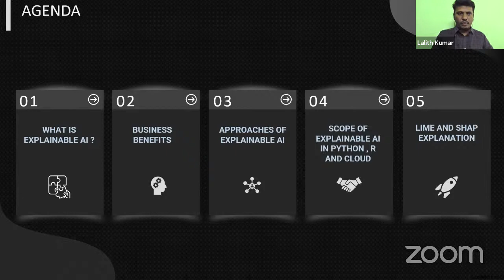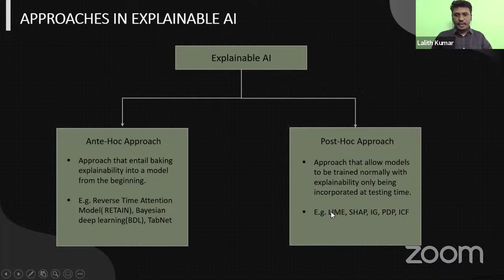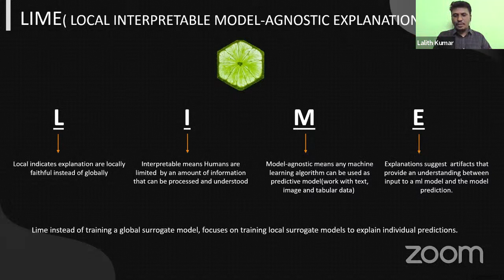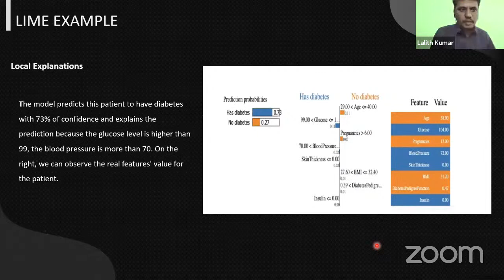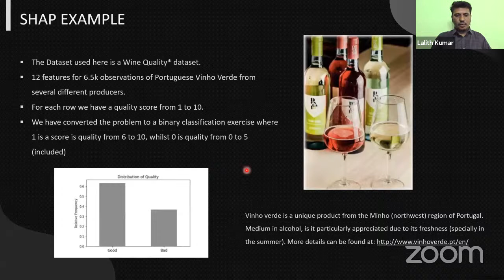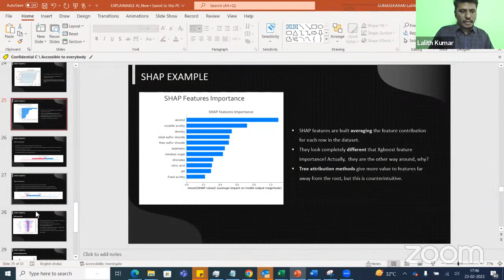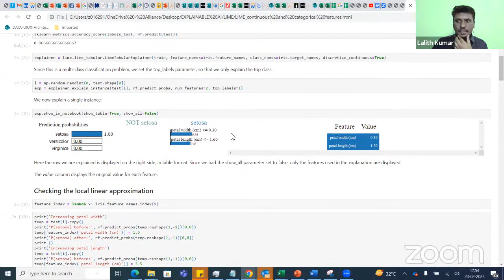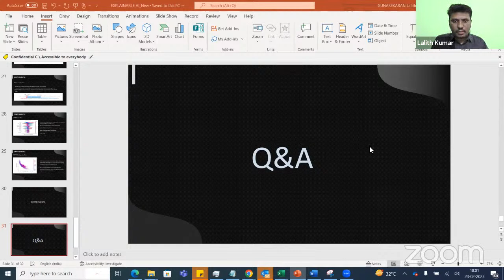LIVE _ Explainable AI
Lalith Kumar Gunasekaran
RNTBCI

15+ years of experience in Automotive industry with exposure on areas like Assembly Quality, Customer quality & warranty management, Aftersales, Six sigma, Statistics, Data science and Artificial Intelligence.